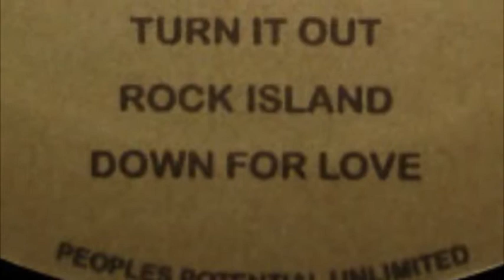THE MIDNIGHT EXPRESS SHOW BAND - DOWN FOR LOVE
Unreleased track from tri-fire volume 2 - 1983/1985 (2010 on ppu)
Robert Muskeyvalley - Lead Singer
Larnette Winston - Vocalist
Vivian Freeman (Gardner) - Vocalist
Melvin Martin - Drums and Percussions
Terry Patton - Bass and Rhythm Guitar
Richard Farrar - Lead and Rhythm Guitar
Austin Mc Neal - Piano-Organ (Fender Rhodes)
Tony Banks - Lead Trumpet
Reggie Woods - 2nd Trumpet
Mark Hart - Alto Sax